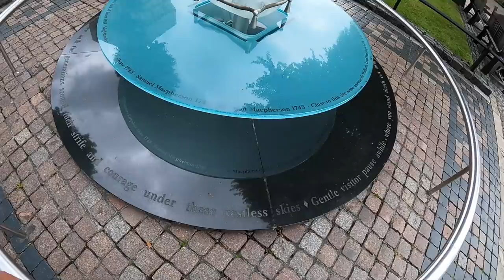The Horrific Afterlife Of Anne Boleyn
Anne Boleyn s known today as the woman who lost her life at the behest of her husband, king Henry VIII. She was his second wife, but not the only wife to loose her head on tower green. After annes execution, she was buried inside an arrow chest , within the floor of St Peter ad Vincula, the chapel with in the grounds of the Tower of London. it was when the chapel was renovated in the victorian era, and the graves inside were dug up, that the horrible truths of the past were un earthed. Join us today to look at the horrific afterlife of Anne Boleyn.